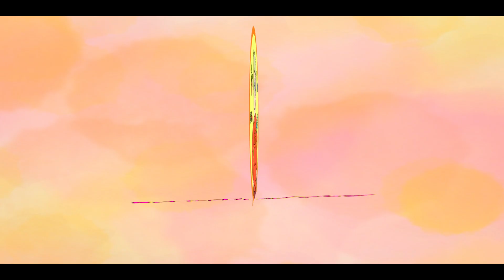Address Human Population Growth… Better Than Ed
Every day we add 227,000 more people to the planet. And every day dozens of wildlife species go extinct. The UN predicts that human population will surpass 11 billion by the end of the century. As the world’s population grows, so do demands for water, land, trees and fossil fuels — all of which come at a steep price for already endangered plants and animals.

But don’t listen to Ed… avoiding sex all together isn’t the solution to addressing population growth. Find out how to save the world